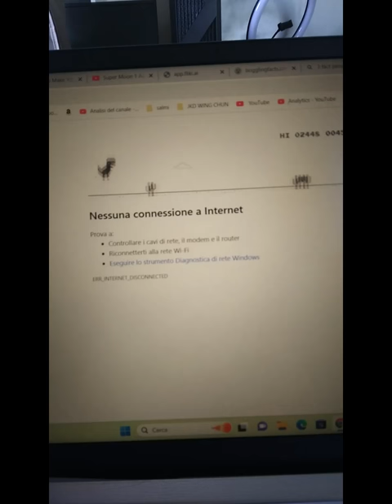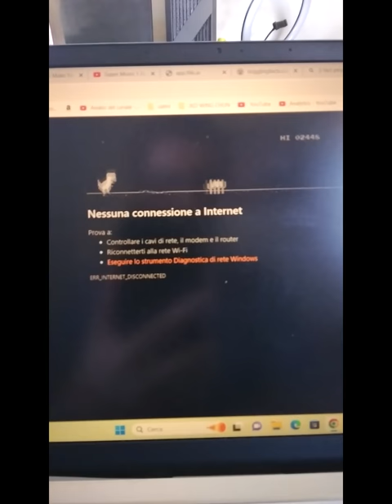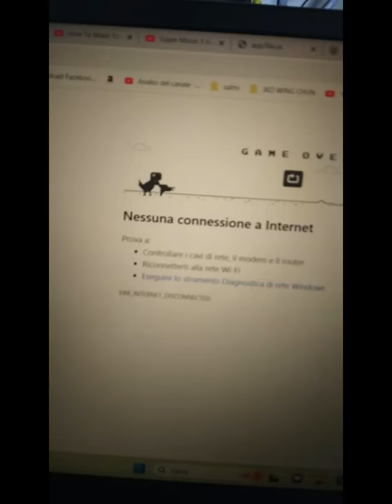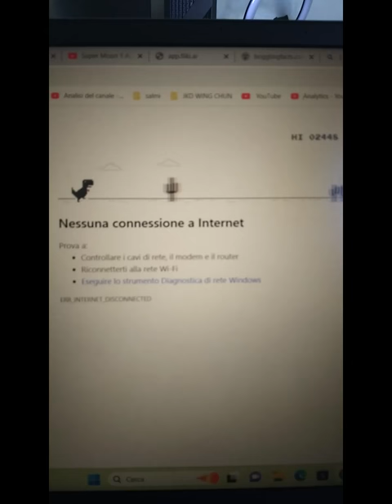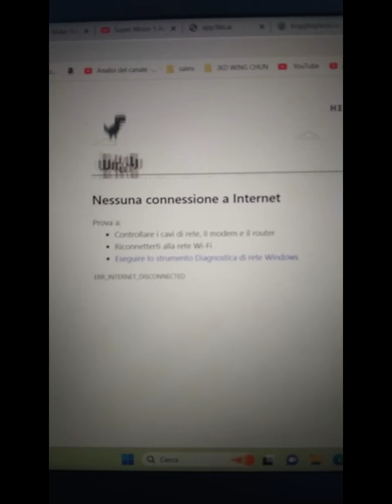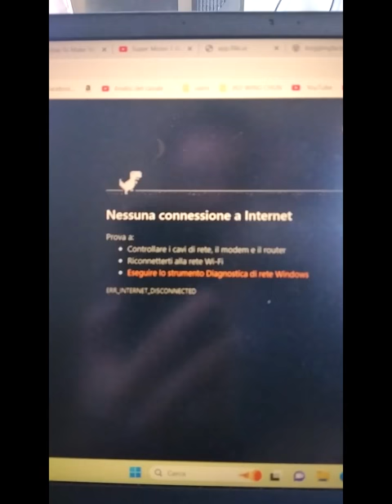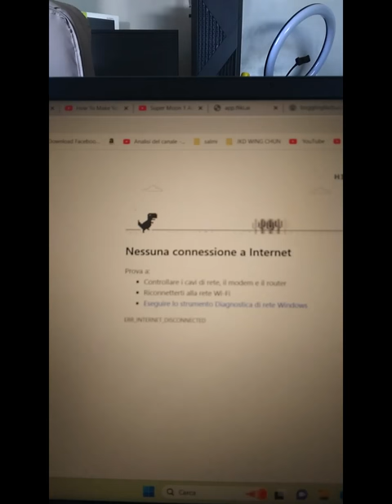New Record Dino Game no Internet - Xmandre Dimple Family nasio 🇵🇭❤️🇮🇹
Street Fighter 6 New Record Dino Game no Internet - Xmandre Dimple Family

1)This video has no negative impact.